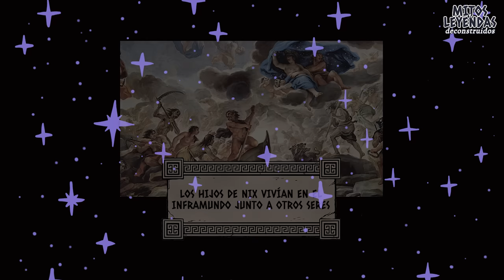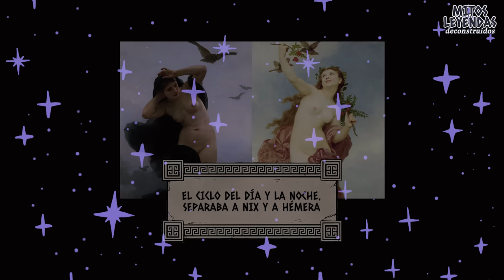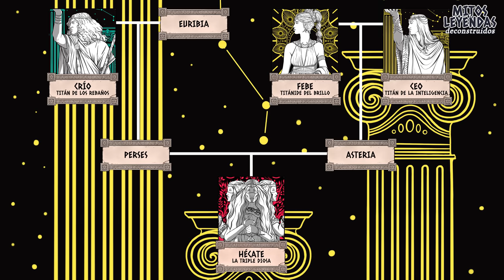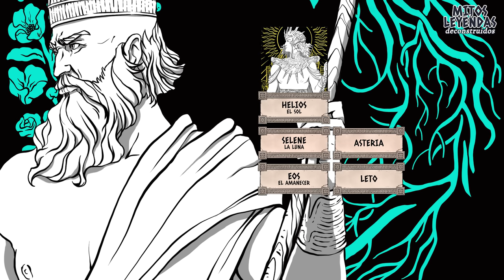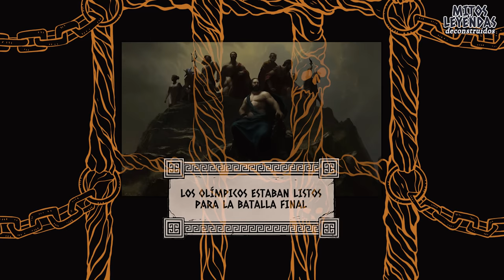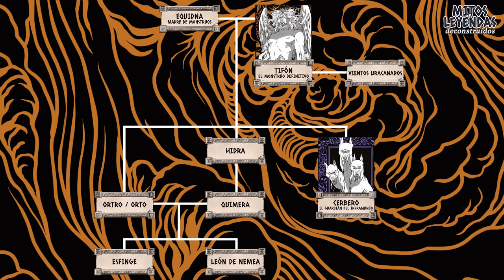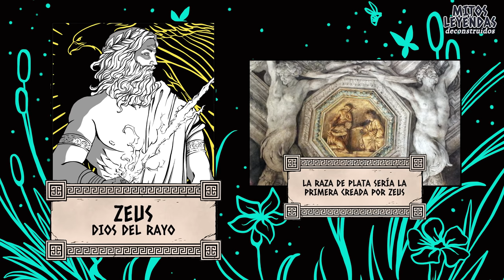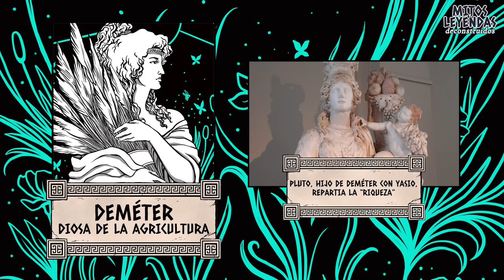Mitología Griega (Completa) - Mitos, dioses y héroes explicados en orden | Mitos & Leyendas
⚡¡Hola Mitológico! Con tu SUSCRIPCIÓN, LIKE y COMENTARIO, apoyas este contenido de manera gratuita. Es muy importante. ¡Gracias!

En este vídeo se narran todos los sucesos clave de la mitología griega ordenados desde el nacimiento de Caos hasta el nacimiento de los protagonistas de la Guerra de Troya.

00:00:00 - Introducción
00:00:27 - Primordiales
00:07:40 - Titanes
00:18:57 - Nueva generación
00:27:01 - Titanomaquia
00:39:04 - Olímpicos
00:49:22 - Héroes
01:02:33 - Gigantomaquia
01:06:25 - Tifón (versión Apolodoro)
01:08:50 - Troya
01:14:23 - Conclusión

Disfruta del vídeo y no olvides en dejar tu opinión en los comentarios ;)

🎨 ARTE del vídeo:
Tirmes
⚡MÚSICA del vídeo:
Adrian Von Zigler
📚LIBROS consultados:
Hesíodo (1986 Alianza) "Teogonía, Trabajos y días, Escudo, Certamen" (Notas de Adelaida Martín y María Ángeles Martín)
Hesíodo (1978 Gredos) "Teogonía" (Notas de Aurelio Pérez y Alfonso Martínez)
Homero (1982 Gredos) "Odisea" (Traducción de José Manuel Pabón)
Homero "Iliada"
Apolodoro (1993 Alianza) "Biblioteca Mitológica" (Notas de Julia García Moreno)
Apolodoro (1987 Akal clásica) "Biblioteca Mitológica" (Edición de José Calderón)
Ovidio "Metamorfosis" (Traducción de Ana Pérez Vega)
Diccionario de Mitología (Salvat), Raymond Jacquenod